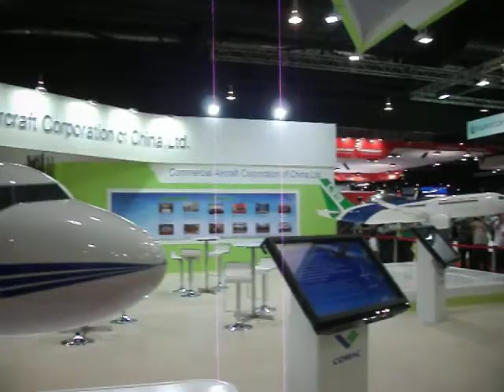Commercial Aircraft Corporation of China Ltd -Singapore Airshow 2012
Commercial Aircraft Corporation of China Ltd booth